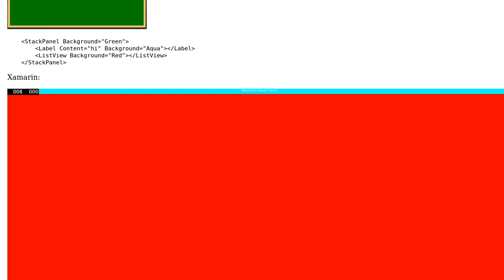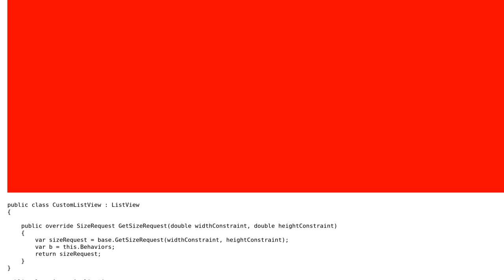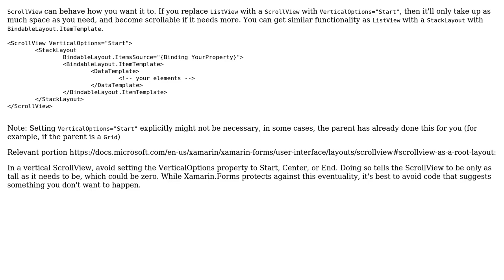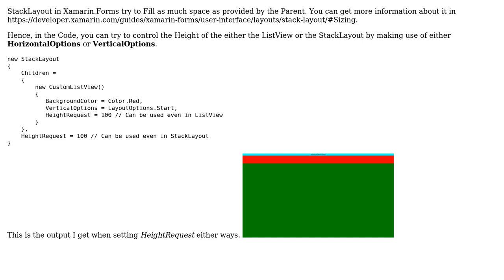How can i make my ListView consume as little space as necessary in Xamarin.Forms? (2 Solutions!!)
How can i make my ListView consume as little space as necessary in Xamarin.Forms?

With thanks & praise to God, and with thanks to the many people who have made this project possible! | Content (except music & images) licensed under CC BY-SA | Music | Images & others | With thanks to user Dbl user benk user Anubhav Ranjan and the Stack Exchange Network Trademarks are property of their respective owners. You are responsible for your own actions.